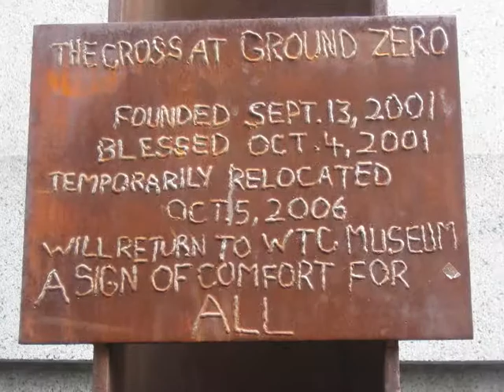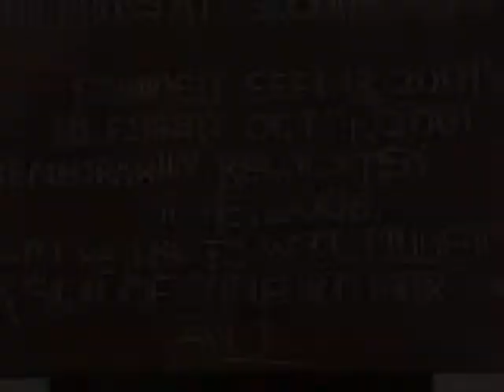9/11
My little sister and I did this for 9/11. It's so hard to believe this tragedy happened almost 9 years ago. Unbelievable.